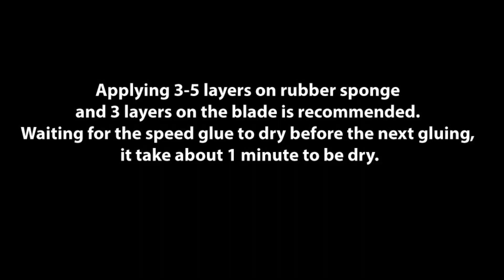How to glue your table tennis racket with Haifu speed glue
The glue has a unique formula and makes your game much faster. You can easily increase the power of your attacks and win important points from your opponent. Haifu Dolphin improves the feeling of the ball and makes a sponge softer. The spin and control also will be increased after this glue has been used. Haifu Dolphin is suitable not only for hard sponges but also the perfect combination for soft sponges.